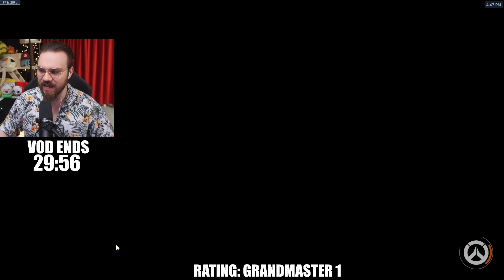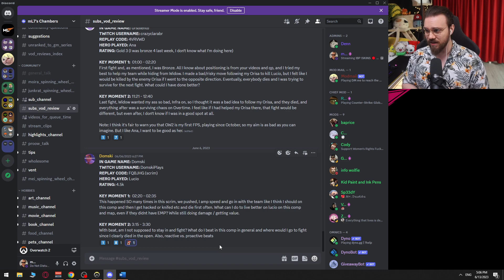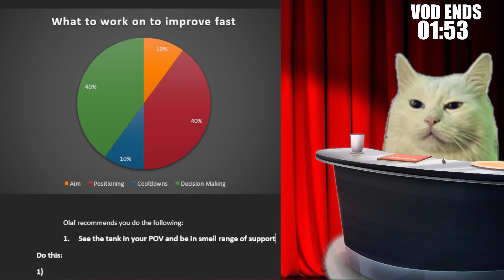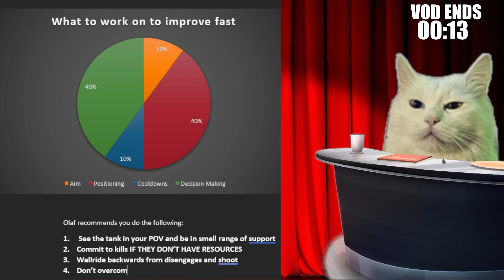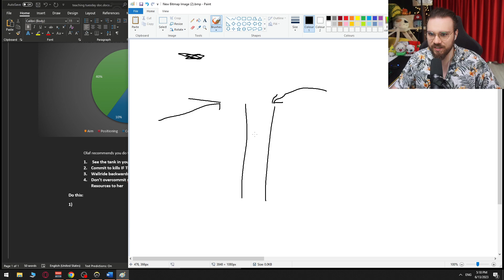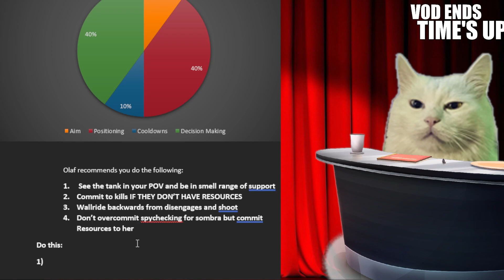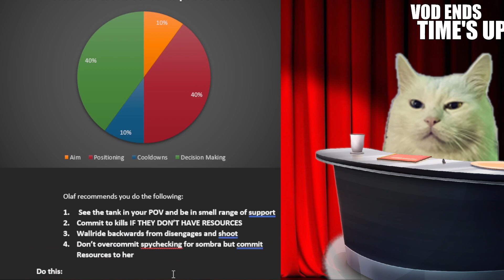mL7 spectates a GM Lucio who is frontlining - Overwatch 2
mL7 spectates a GM Lucio who is frontlining